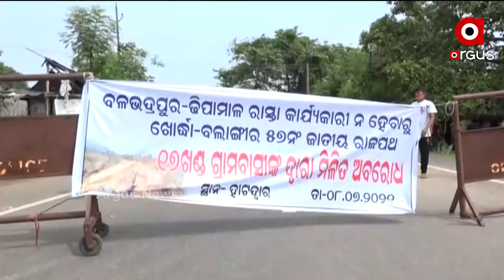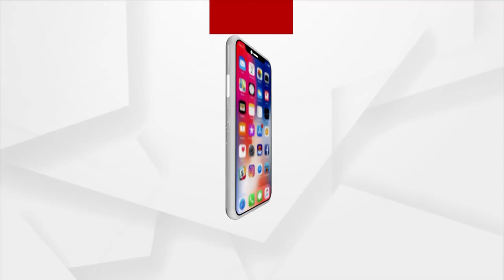Argus Update News 8 am | 09 July 2021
ନୂଆ ମନ୍ତ୍ରୀଙ୍କୁ ମୋଦିଙ୍କ ମନ୍ତ୍ର
ନୂଆ କ୍ୟାବିନେଟର ପ୍ରଥମ ବୈଠକ
 ପ୍ରଧାନମନ୍ତ୍ରୀ ନରେନ୍ଦ୍ର ମୋଦିଙ୍କ ଫୋକସରେ ଓଡିଶା
ନୂଆ ଭାରତର ଭବିଷ୍ୟତର ଚାବିକାଠି ଶିକ୍ଷା
35 ବର୍ଷ ବିତିଲା...ହେଲେ, ନା ଖୋଲିଲା ଭିତର ରତ୍ନଭଣ୍ଡାର ନା ରତ୍ନର ହେଲା ଗଣନା
BEO ମ୍ୟାଡେମଙ୍କ ଡ୍ୟାନସିଂ ଅନ୍ଦାଜ
ପାଖେଇ ଆସୁଛି ରଥ ଯାତରା